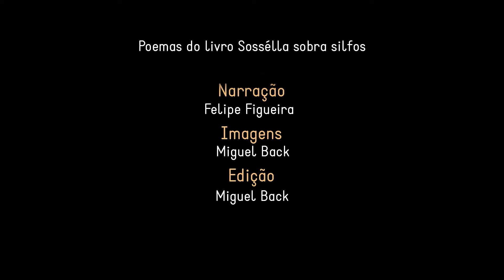Felipe Figueira - Poesia sobre pipa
Poesia do livro "Sossélla sobra silfos". Filmagem e edição de Miguel Back.